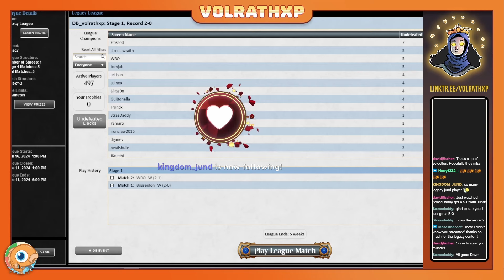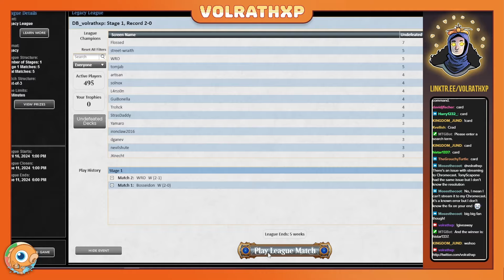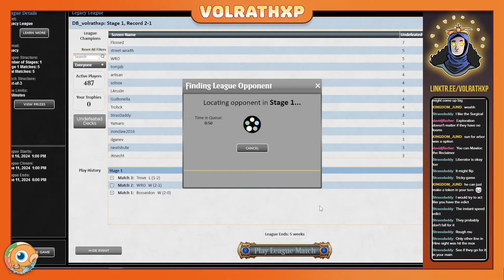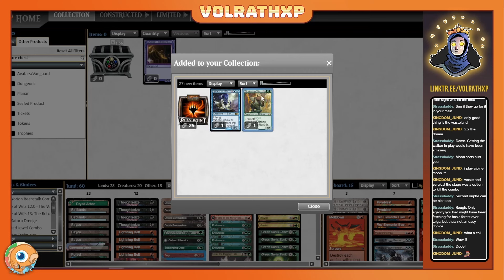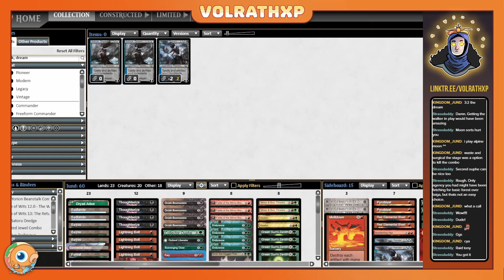Legacy Stream - WHEN IN DOUBT, JUND THEM OUT!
Legacy Jund is incredibly sweet right now, boasting several awesome cards like Orcish Bowmasters, Mawloc, Minsc & Boo, and even the new Surveil lands from Murders at Karlov Manor! This is a super fun deck that has seen a lot of recent play from MTGO streamers such as StrassDaddy and players like LoggySD, showcasing that you don't always need to play blue to be competitive in Legacy!

Remember the Golden Rule - When in Doubt, Jund Them Out!

Thanks to the MTGO Creator Program for all of their support!